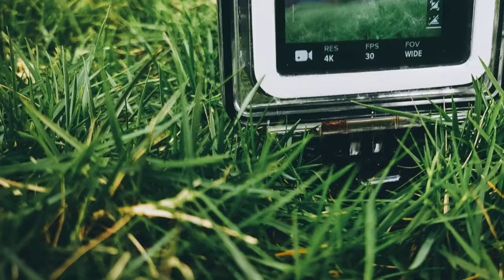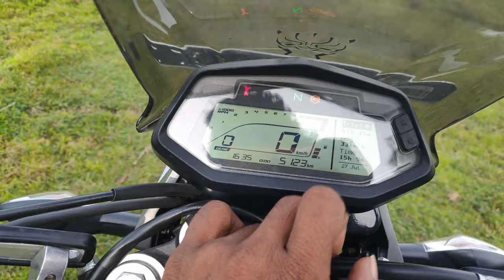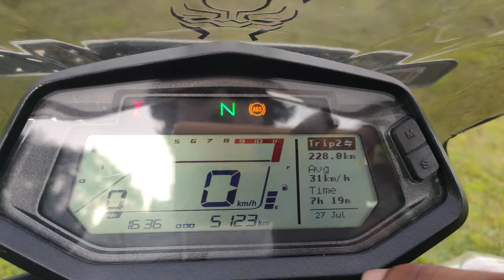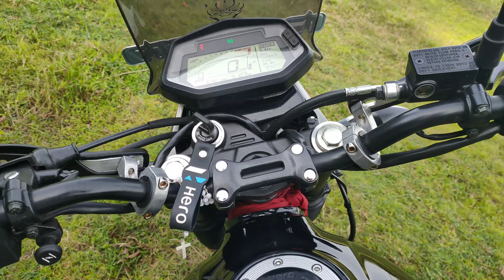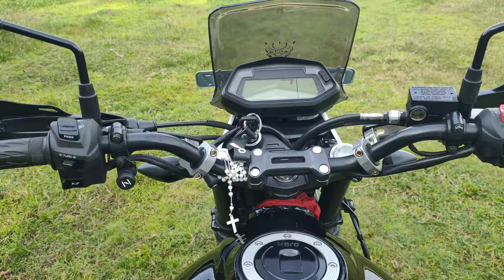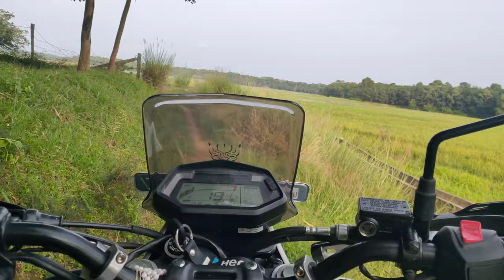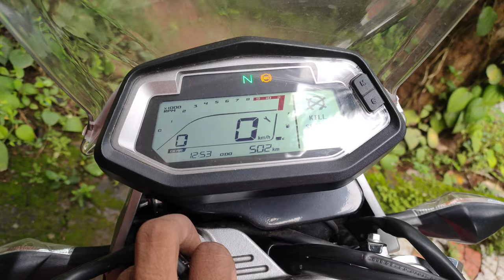HERO XPLUSE200 BS4 VS BS6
MALAYALAM COMPARISON VIDEO.
CARB VS FI ALSO INCLUDED